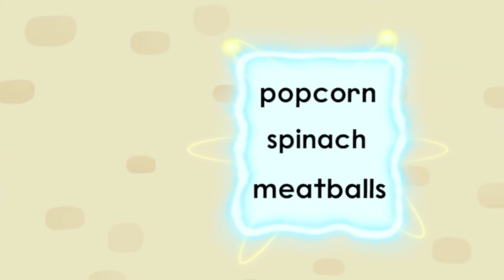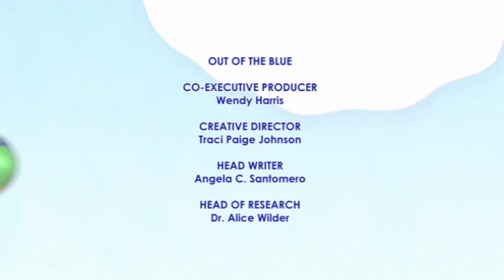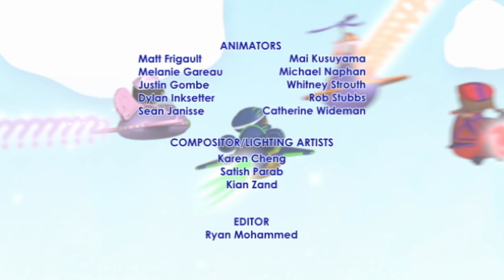Super Why 205 - Super WHY and King Eddie Who Loved Spaghetti | Cartoons for Kids